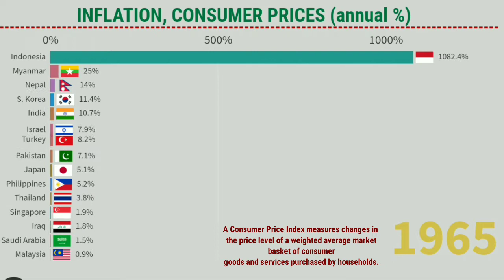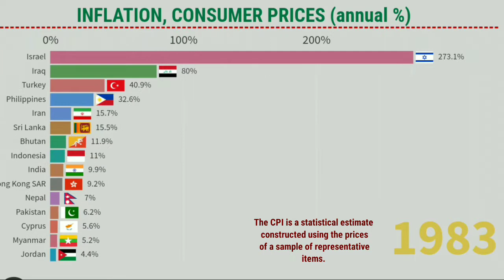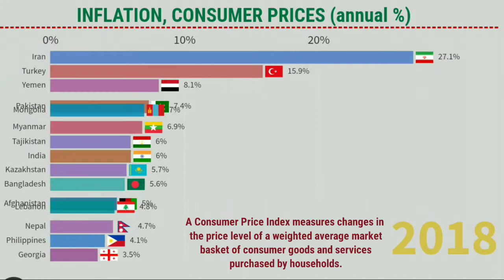Most inflated countries in Asia.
Hello guys welcome back on MAD TOP 10 Channel.
In this video you can see how prices of consumable product increase.
Year by year countries are inflated due to more currency printed.